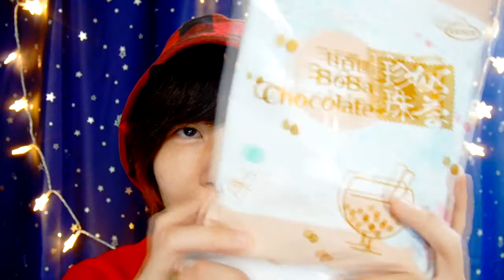ช็อกโกแลตชานมไข่มุกสุดฮิตจากไต้หวัน | BoBa Chocolate | Archira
แปลกดี ช็อกโกแลตชานมไข่มุก
รสชาติจะเป็นยังไง ไปดูกัน